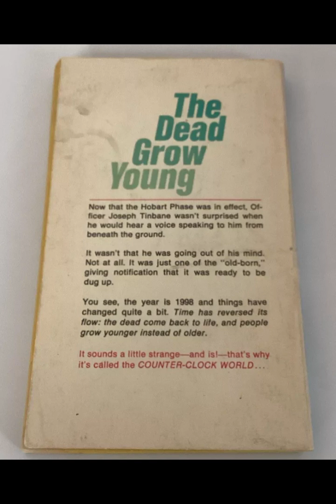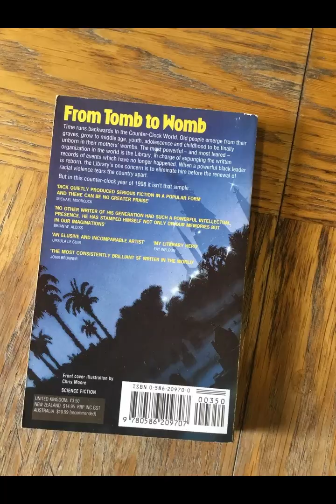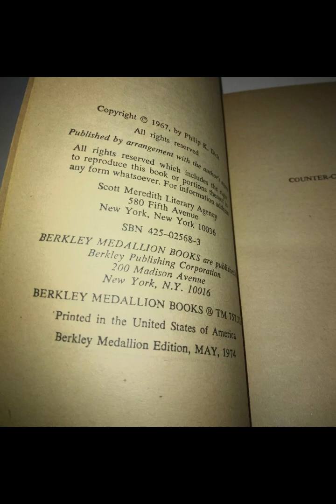"Counter-Clock World" By Philip K. Dick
"Counter-Clock World" by Philip K. Dick presents a future where time moves in reverse, a world where the dead are resurrected, and people age backward from death to birth. This concept leads to a thought-provoking exploration of life, death, and human existence. Dick’s novel blends science fiction with philosophical questions, using its premise as a means to delve into deeper inquiries about free will, religion, and the nature of reality.The novel is set in a world governed by the "Hobart Phase," a mysterious phenomenon that causes time to flow backward. As a result, the dead rise from their graves, becoming "old-borns," while people regress toward infancy. The central character, Sebastian Hermes, operates a small business that recovers recently resurrected individuals. Through his interactions with these individuals, particularly an influential religious leader named Anarch Peak, Dick addresses themes of power, manipulation, and the fragility of belief systems.One of the novel’s primary focuses is the role of religious and political institutions in shaping human thought and behavior. The resurrection of Anarch Peak, a figure of immense religious importance, triggers a power struggle among various groups. Peak’s return sparks a confrontation between his followers, who see him as a messiah, and the government, which views him as a potential threat to societal order. Through this conflict, Dick examines the tenuous relationship between faith and authority, questioning whether individuals truly control their beliefs or if they are manipulated by larger forces. The struggle for Peak's influence represents a broader commentary on the malleability of truth and the way systems of power can exploit belief."Counter-Clock World" also highlights the absurdities and paradoxes that arise from living in a reverse-time world. In this setting, common human experiences are turned upside down. People eat in reverse, spitting food out, and language is spoken backward, creating a disorienting environment. These inversions force readers to question the natural order of things, challenging their understanding of life’s linear progression. This reversal is a metaphor for the broader philosophical issues at the heart of the novel, particularly the uncertainty of human existence and the limitations of human perception. Dick seems to suggest that life, much like the backward world he creates, is governed by forces beyond individual control, leading to existential questions about meaning and purpose.The novel also explores the concept of time and its relationship to identity. In a world where people age backward, the traditional markers of personal growth and change are erased. Instead of moving toward the future, individuals regress toward their past, shedding their experiences along the way. This loss of identity is poignantly depicted in the characters’ fear of losing themselves as they revert to infancy. The process of aging backward raises questions about the nature of memory, self-awareness, and what it means to be human. By stripping away the forward progression of time, Dick invites readers to reconsider the role that memory and experience play in shaping individual identity.Despite its speculative premise, "Counter-Clock World" remains deeply rooted in human concerns. At its core, the novel is an exploration of mortality, human ambition, and the desire for control over the unknown. The reversal of time serves as a backdrop for a broader meditation on the fragility of life and the inevitability of death. The resurrection of the dead offers a false hope of immortality, but Dick ultimately suggests that even in a world where time flows backward, individuals cannot escape the fundamental truths of existence. Life, in all its complexity and unpredictability, remains a series of choices and consequences, regardless of the direction time moves.Philip K. Dick’s novel is a compelling blend of science fiction and philosophical inquiry. By imagining a world where time runs in reverse, "Counter-Clock World" forces readers to confront uncomfortable questions about life, death, and the forces that shape human existence. Through its exploration of religious belief, power dynamics, and the nature of identity, the novel offers a complex, thought-provoking reflection on the human condition, underscored by Dick’s signature blend of paranoia and existential doubt.